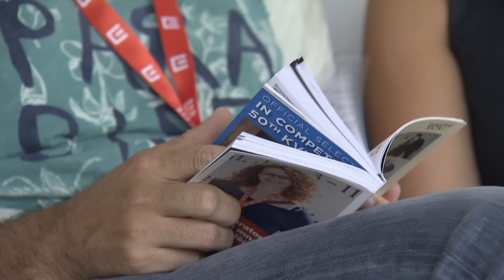Interview with Tonislav Hristov / Rozhovor s Tonislavem Hristovem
Interview with Tonislav Hristov, director of the film Once Upon a Dream - A Journey to the Last Spaghetti Western (Documentary Films - Competition) / Rozhovor s Tonislavem Hristovem, režisérem filmu Tenkrát ve snu: Cesta za posledním spaghetti westernem (Soutěž dokumentárních filmů)